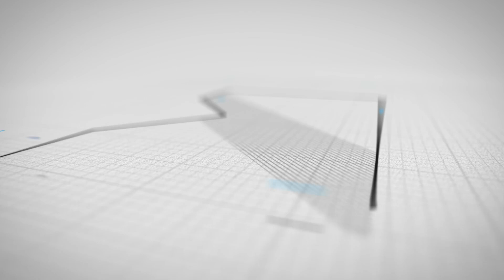Group Song Kerala school kalolsavam സ്വാഗതഗാനം kottarakkara Malayalam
കൊട്ടാരക്കര 63 അമത് റവന്യു ജില്ലാ കലോത്സവത്തിൽ ആലപിച്ച സ്വാഗതഗാനം

വാർത്തകളും, വിനോദങ്ങളും, പാചകങ്ങളുമെല്ലാം ഉൾകൊള്ളിച്ചു പ്രേക്ഷകരിലേക്ക് എത്തിക്കുന്ന ഒരു ചാനലാണ്. തീർച്ചയായും നിങ്ങൾ സപ്പോർട്ട് ചെയ്യണം. ഫേസ് ബുക്ക്, ഇൻസ്റ്റാഗ്രാം എന്നിവയിലൂടയും ഈ ചാനൽ കാണാവുന്നതാണ്. ദയവായി ലൈക്ക് ചെയ്തും ഷെയർ ചെയ്തും mind vision tv യോടൊപ്പം നിൽക്കാൻ ഞങ്ങൾ നിങ്ങളെ സ്വാഗതം ചെയ്യുന്നു.